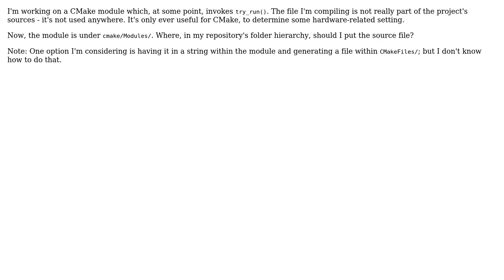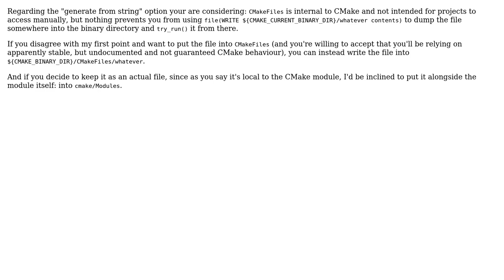Software Engineering: code for a try_run() invocation - where do I place it?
With thanks & praise to God, and with thanks to the many people who have made this project possible! | Content (except music & images) licensed under CC BY-SA | Music | Images & others | With thanks to user Robert Harvey user einpoklum user Angew is no longer proud of SO and the Stack Exchange Network Trademarks are property of their respective owners. You are responsible for your own actions.